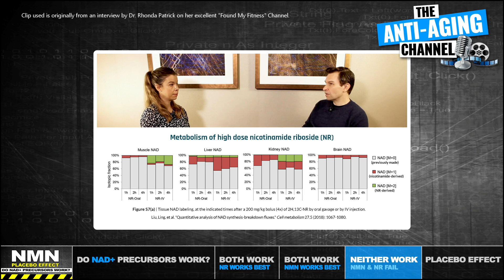NMN | NAD+ EXPERTS GIVE THEIR OPINION | David Sinclair | Peter Attia | Charles Brenner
Are NMN and NR's benefits all just placebo effects? 3 experts, 3 different opinions. Dr. David Sinclair, Dr. Peter Attia MD, and Dr. Charles Brenner.

Code works for all products including subscriptions.